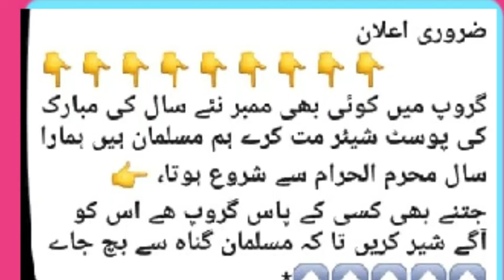اس پیغام کو ضرور دیکھیں اور عمل کریں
ہمارے چینل کو سبسکرائب نہیں کئے ہیں تو چینل کو ضرورسبکرائب کریں اور بیل ایکن کے گھنٹی کو ضرور دبائیں تاکہ ہمارے نیا ویڈیو اپ تک پہنچنتا رہے